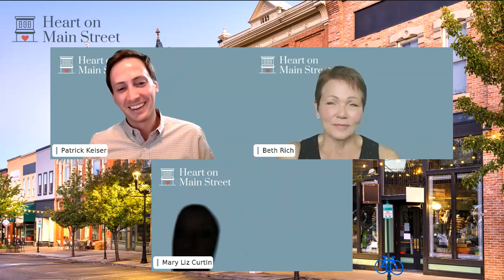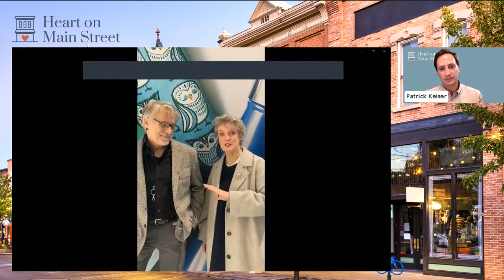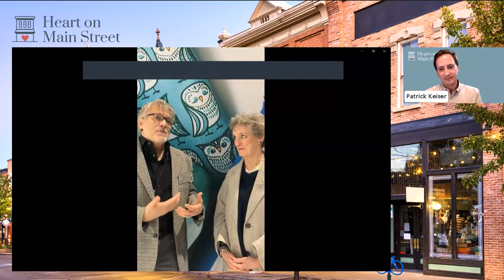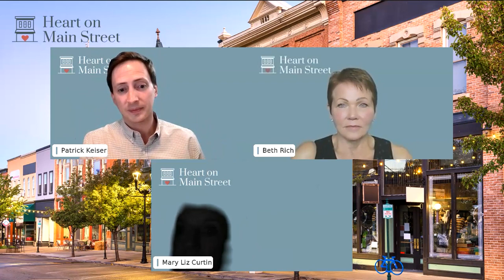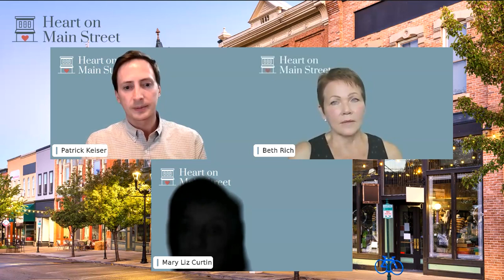Attending a Trade Show- Heart on Main Street Webinar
The Main Street Matters webinar welcomes back retailers Mary Liz Curtin and Beth Rich to discuss how they prepare for show season and their approach to visiting different vendors at a trade show.